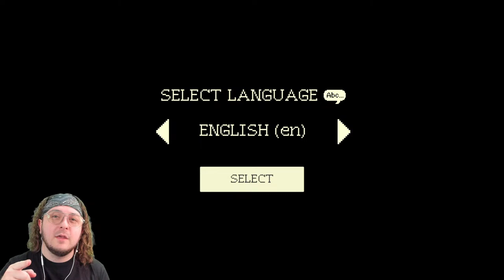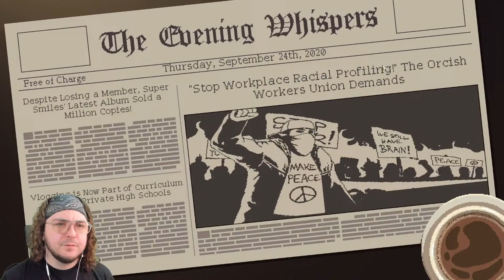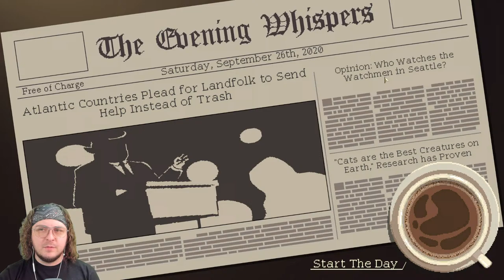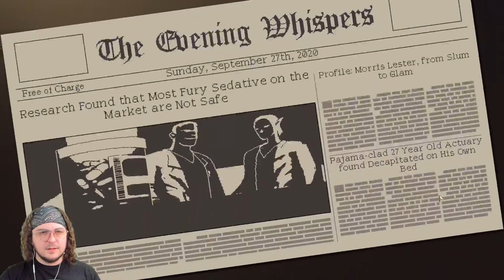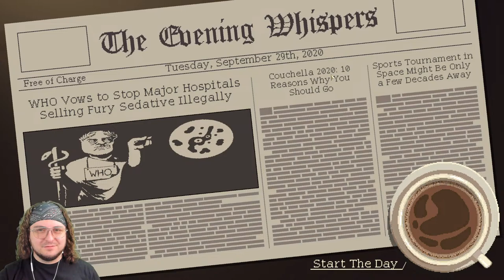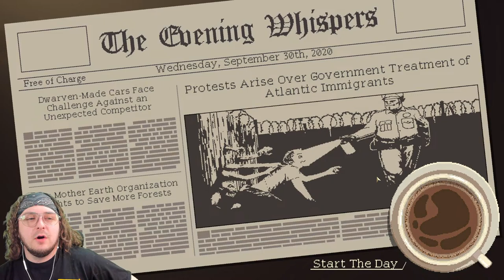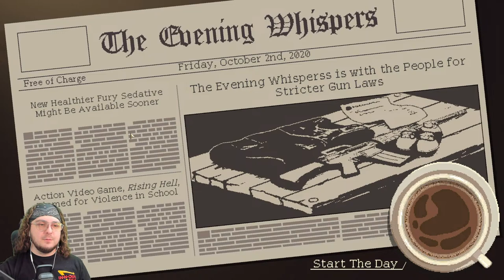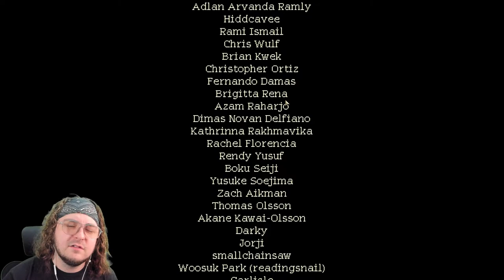Comforting People With Problems With Coffee! (Coffee Talk)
Coffee Talk is a coffee brewing and heart-to-heart talking simulator about listening to fantasy-inspired modern peoples’ problems, and helping them by serving up a warm drink or two.

Channel Guidelines
1. Be kind, civil & respectful to all & English only in chats
2. No spamming or copy paste, all caps, or constant backseating
3. Read the title, description & review thumbnail for details